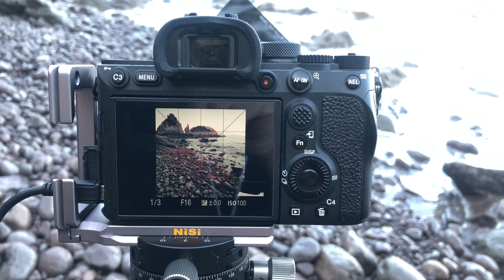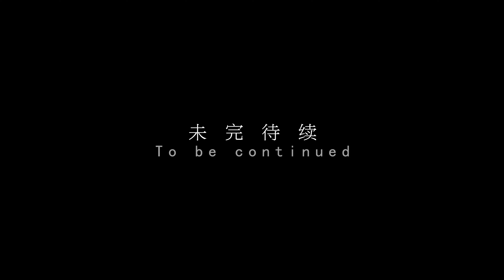99%的人不知道的小冰島，攝影師被勸返多次終於成功登島｜唐僧旅行攝影師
為了上島，我一周連續往返多次，驅車600公裏終於成功登船。

風光、視頻攝影設備：

相機：Sony A7R4A / A7C
鏡頭：Sony FE PZ 16-35mm F4 G / Sony FE 24-105mm F4 G OSS

濾鏡繫統：NiSi V7繫統
其他：NiSi L型快裝闆